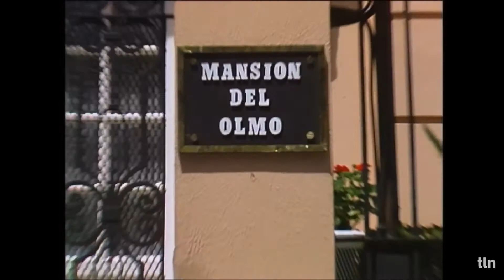Momentos icônicos de novela: Thalia e Laura Zapata em Maria Mercedes: Maria dá uma surra em Malvina